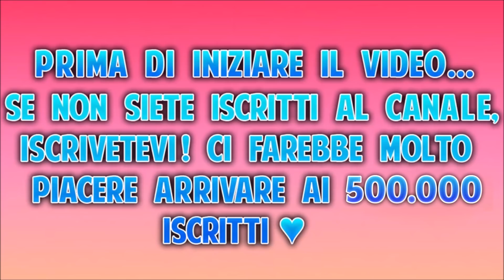INDOVINA LO SNACK CHALLENGE EPICA !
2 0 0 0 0 MI PIACE?

MUSICALLY: @Weedy